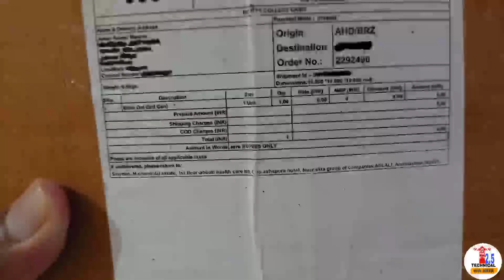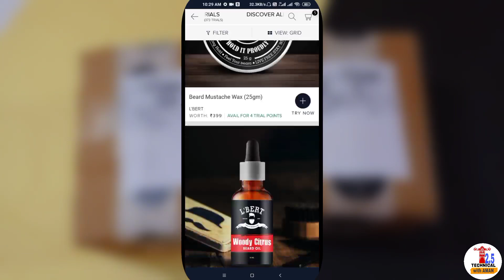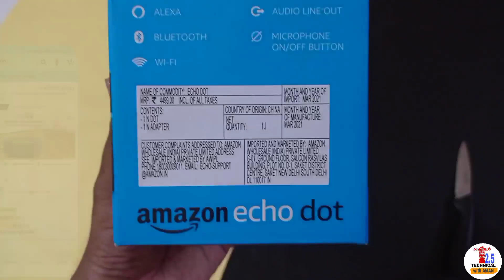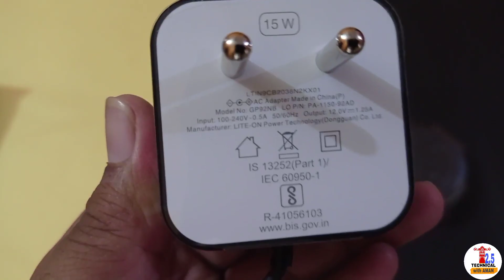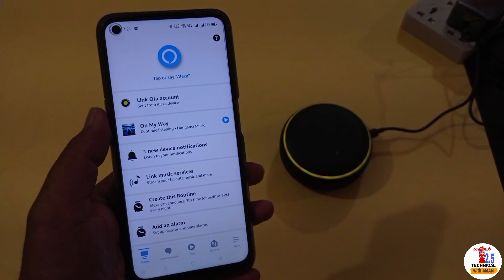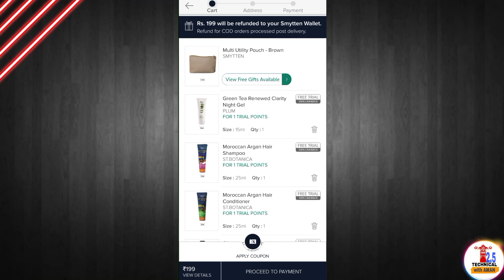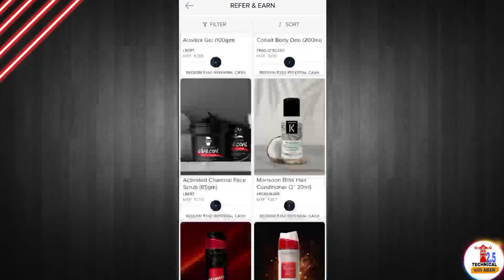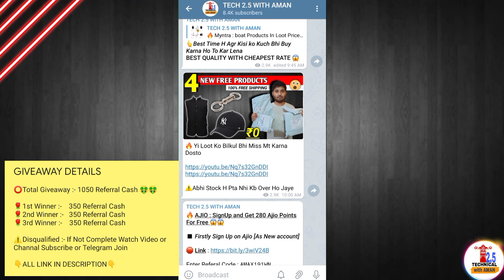🔥Unboxing Free amazon echo dot | smytten free products | free sample products in india | 2021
REFER CODE 👉 JOUf78y (⭕Apply For 6 Trial Points)

free headphones
free earbuds
free boat headphones
free boat earphones
boat free product
smytten free products
smytten free Headphones
smytten free products unboxing
unboxing free products
free products unboxing
free samples,free sample products
free sample products in India
free products